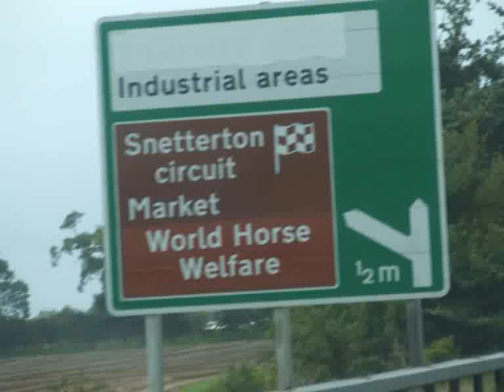F3 Snetterton 2010 part 1. 30.08.10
Highlights from the first part of todays races.Starts off dry,then rain & drys out again.On & Off the track action.Monday 30th August 2010.